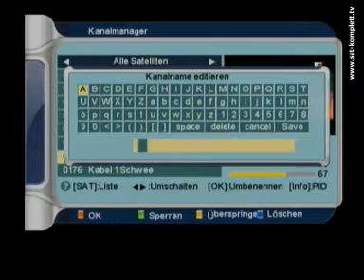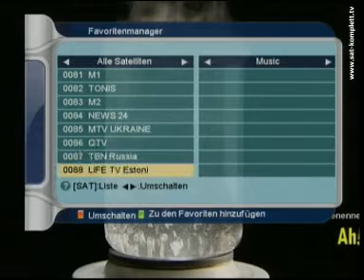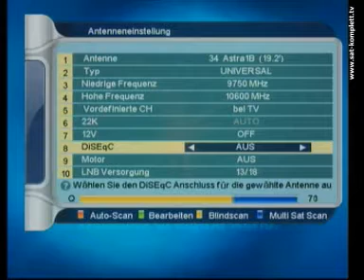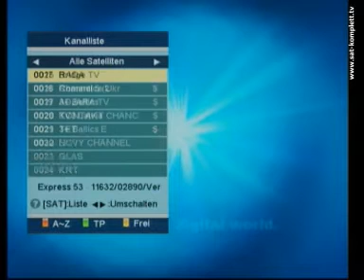MAX-X S 510 CR USB (1 Teil) Max 510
MAX X S 510 CR USB ein moderne Satelliten Receiver mit sehr viel Hightech Features.

Integrierter Kartenleser, USB-Anschluß fur alle möglichen Speichermedien: MP3, Videoaufnahmen bzw. wiedergaben, wiedergebe von Bilder Datei (JPG, JEPG, GIF u.a.)

Anschluss von externe Festplatte (vollständige PVR Funktion)!

Time Shift Funktion durch die USB mit externem Speicher möglich.

Komponentenausgang (RGB) für hochwertige Bild Qualität (LCD und Plasma)